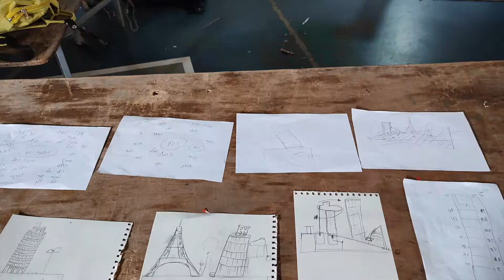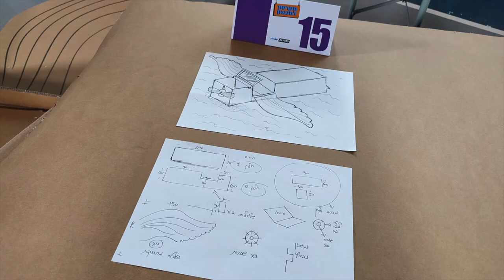Large Scale Cardboard Automata Workshop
, Happened in Karmiel, Israel
With Participation of 170 ORT Design Schools Network Students from all over Israel.

9½ Hours
When Doron Gumpert called me a few months ago to explore the possibility of having an experiential day in the form of a large-scale cardboard automata workshop (building cardboard relatively self-operating machine) for ORT design network college students, I did not anticipate the size of the day we would reach.
Doron skillfully organized a "From Cardboard to Mechanism" activity day for the design students of all ORT colleges throughout Israel. The heads of design and architecture majors from the various colleges helped him and together they drew up an amazing plan.
All students were invited to the ORT Braude College of Engineering in Carmiel and were divided into teams of about ten participants. When each team includes female and male students from different colleges and cultures from all over the country who have not met before.
What's more, the participants had no idea what was going to happen that day - just as much as I like “Tabula Rasa”.
At the beginning of the day, I gave them a lecture that told the story of my life and stations from the age of five, where I started building models from a wooden assembly game “Matador”, Metal construction set “Meccano” through high school at ORT Singalovsky, studies at the Technion (Engneering) and Haifa University (Fine Arts), Midburn and Burning Man to the establishment of “Kartonomata” children's cardboard automata workshops.
During the lecture I explained to the participants a little about the ten principles of Burning Man and the framework within them that allows all this magic to happen.
Throughout the day I toured the various teams and was amazed to see the level of participation, the inclusion of all of them, the collaborative community effort and self-expression, and the amazing Automata created on this day by people from different cultures and opinions who did not know each other. As familiar with the concept of automata.
Mostly I was happy to see the spark in their eyes.

כש Doron Gumpert התקשר אלי לפני מספר חודשים כדי לבדוק את האפשרות של קיום יום חווייתי  בצורת סדנת קרטונומטה (בניית אוטומטות מקרטון) בקנה מידה גדול עבור תלמידי מכללות העיצוב של רשת אורט, לא שיערתי את גודל היום שנגיע אליו.
דורון, ארגן במיומנות רבה יום פעילות ״מקרטון למנגנון״ עבור תלמידי העיצוב של כל מכללות אורט ברחבי ישראל. עזרו לו ראשי מגמות עיצוב ואדריכלות מהמכללות השונות וביחד רקמו תוכנית מדהימה.
כל הסטודנטים הוזמנו למכללה הטכנולוגית להנדסאים - אורט בראודה בכרמיאל וחולקו לצוותים שמנו כעשרה משתתפות ומשתתפים. כאשר כל צוות כולל סטודנטיות וסטודנטים ממכללות שונות מכל הארץ שלא הכירו לפני כן.
יותר מכך, למשתתפים לא היה מושג מה הולך לקרות ביום הזה - בדיוק כמו שאני אוהב ״טאבולה ראסה״.
בתחילת היום נשאתי בפניהם הרצאה שסיפרה את מסלול חיי ותחנות בו החל מגיל חמש, בו התחלתי לבנות דגמי ממשחק הרכבה מעץ,Meccano  דרך התיכון ב״אורט סינגאלובסקי״ הלימודים בטכניון ובאוניבריסטת חיפה, מידברן ו-Burning Man ועד לסדנאות הקרטונומטה לילדים.
במהלך ההרצאה הסברתי למשתתפים מעט על עשרת העקרונות של Burning  Man ועל המסגרת הטמונה בהם שמאפשרת לכל הקסם הזה לקרות.
במהלך כל היום סבבתי בין הצוותים השונים ונדהמתי לראות את רמת ההשתתפות, ההכללה של כווולללםםם , שיתוף הפעולה המאמץ הקהילתי הביטוי העצמי, ואת התוצרים המדהימים שנוצרו ביום הזה על ידי אנשים שמגיעים ממקומות שונים תרבויות שונות ודיעות שונות שלא הכירו זו את זה ורובם גם לא כ״כ הכירו את מושג האוטומטה.
בעיקר שמחתי לראות את הניצוץ בעיניים שלהם.